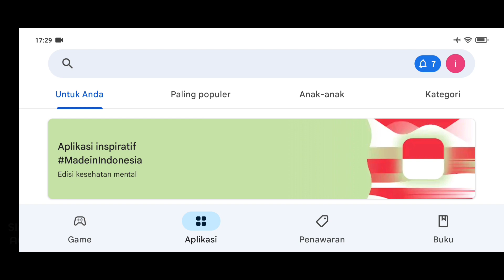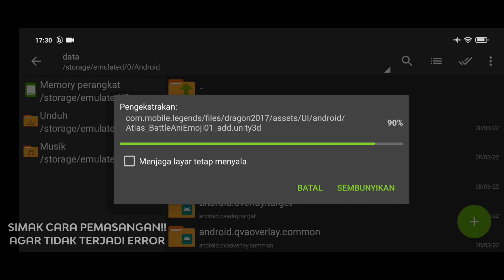Data ML Lite Full Event 600Mb Terbaru Patch Hero Revamp | Cara Mengatasi Lag & Patah Patah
Terimakasih :
@Ziv Tutorial  @Iky Cadiak